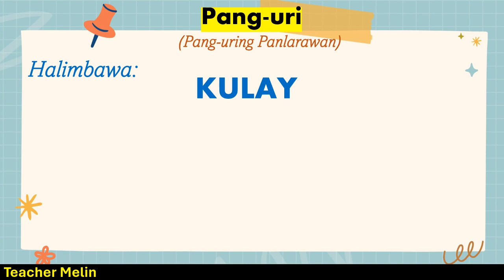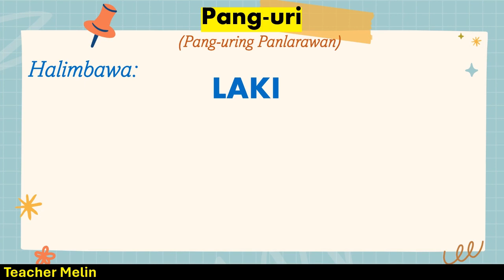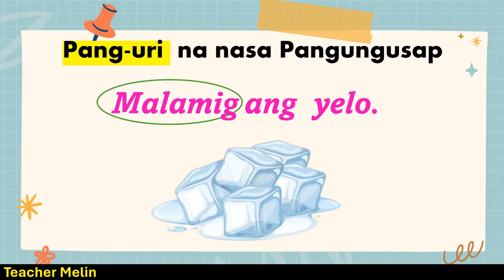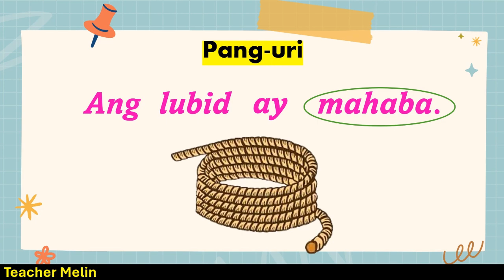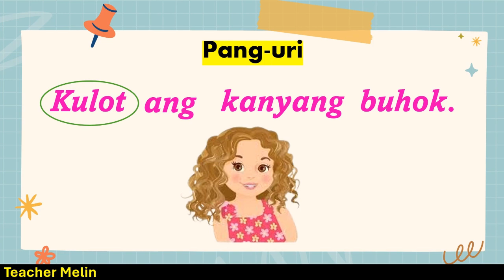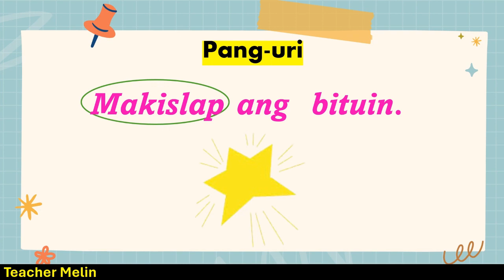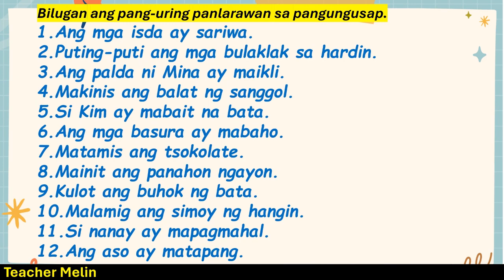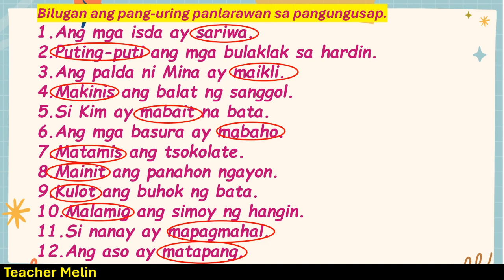PANG URI PANG URI